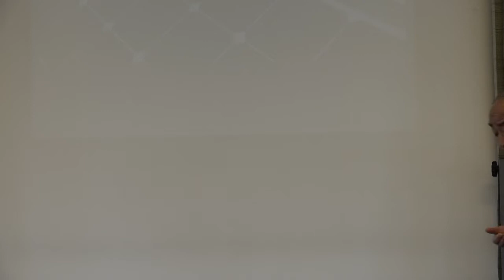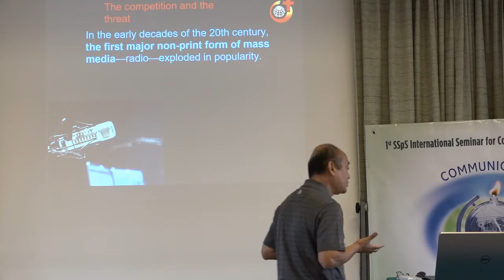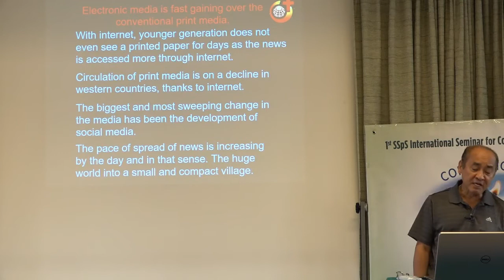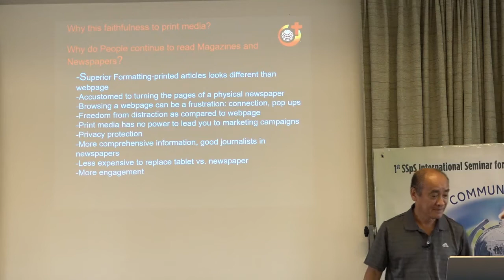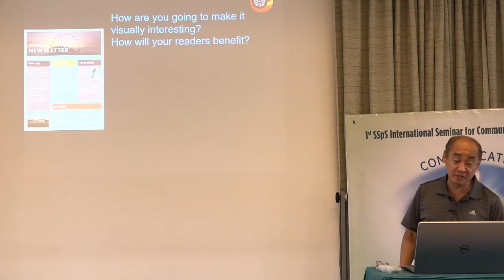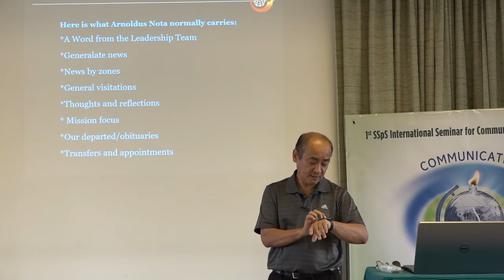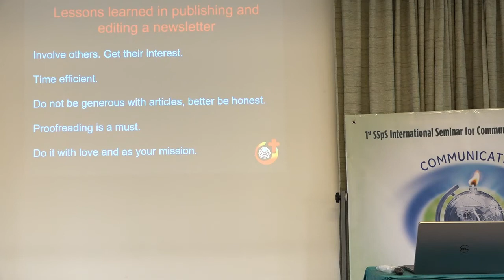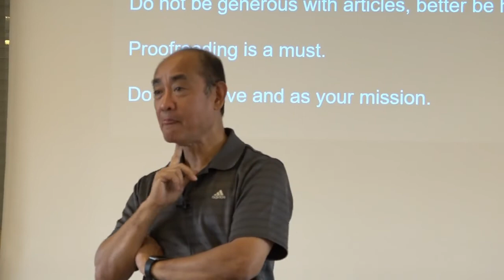Print Media and the Art of Writing by Fr. Sonny de Rivera SVD